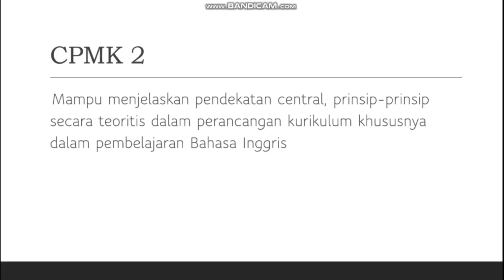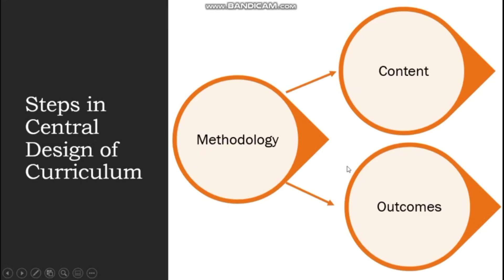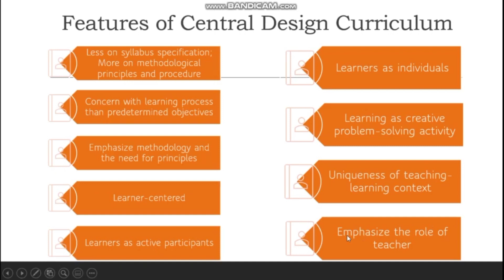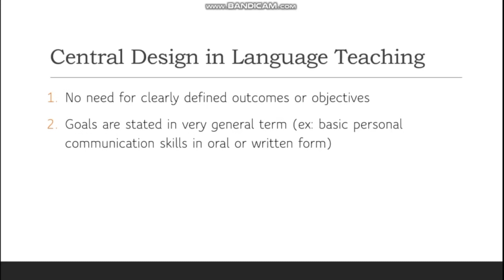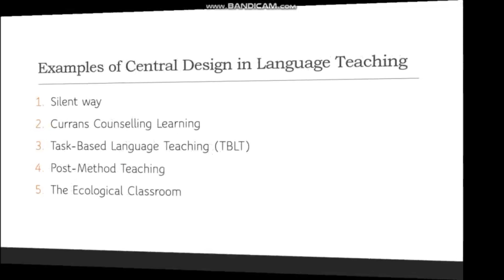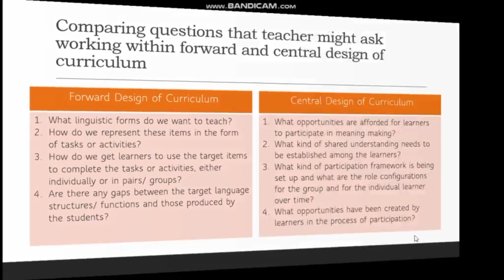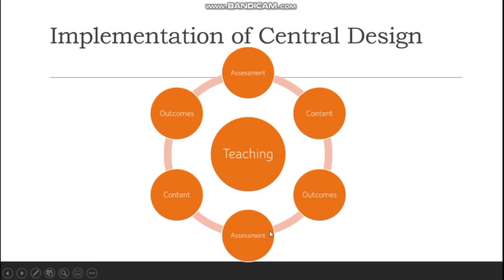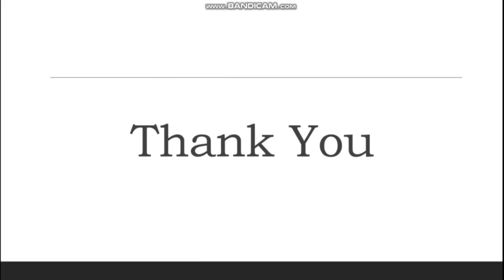The Central Design of Curriculum